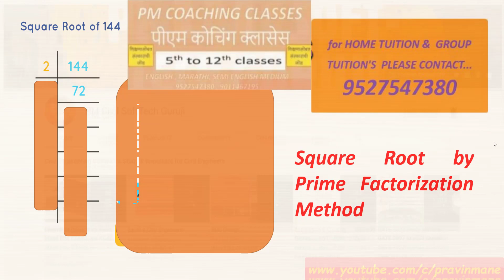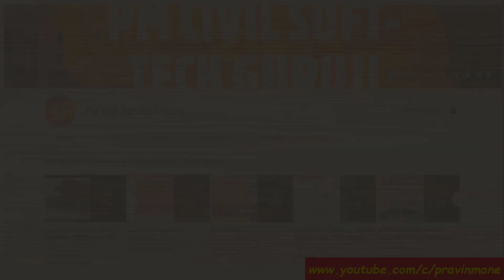SQUARE ROOT BY PRIME FACTORIZATION METHOD I Mathematics for All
CLASS 9th
CBSECLASS 9th
CBSE
SUBJECT = SCIENCE

CHAPTER -  MOTION

SCIENCE BASICS Std. 5th to 12th

 • SCIENCE BASICS St...

MATHEMATICS BASICS

 • MATHEMATICS BASICS